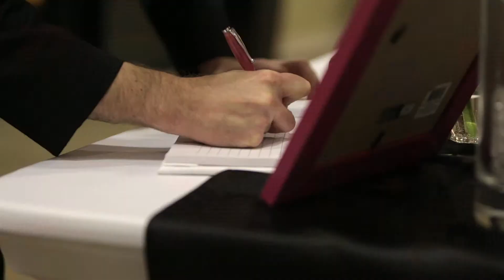Stephaine + Kevin // Preview Film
This video is about Preview Film